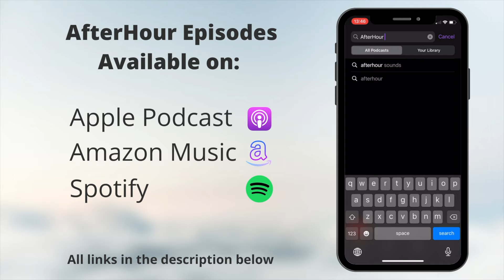Abdel Nasser Youssef Ibrahim || Child Slavery: AfterHour Episode 7 Trailer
AfterHour Episode 7: Abdel Nasser Youssef Ibrahim || Child Slavery - Orange County, CA child slave

Joseph and Jane explore the case of an 8 year-old Egyptian slave hidden in a gated-community Orange County home.

AfterHour is a new series that uncovers the legal system’s brokenness through the lens of real victims, criminals, and events. Joseph and Jane combine legal expertise and investigative strategy to unravel cases from beginning to end.

3. Amazon Music